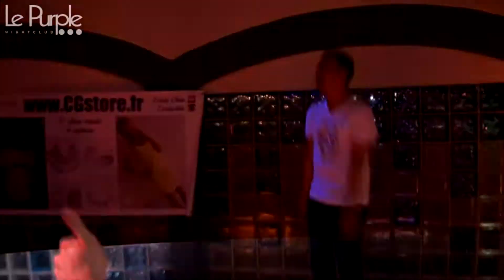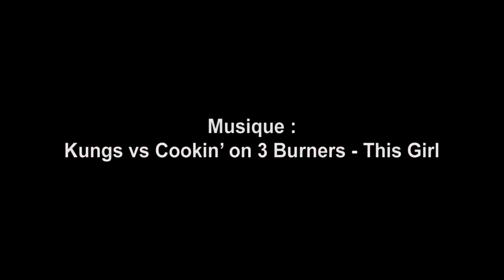[AfterMovie] - Fashion Show CGStore.fr - 28 mai 2016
Le Purple NightClub - 191 route de Lille - Loison sous Lens
Ouvert Jeudi, Vendredi Samedi et Veille de jour férié

Réservations :
- Les Tables Classiques : c'est par SMS : 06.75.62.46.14
- L'Espace VIP : Un événement à fêter ? Pour plus de renseignements ou pour réserver, contactez Angela : 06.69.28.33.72